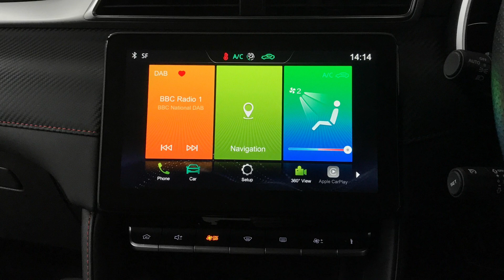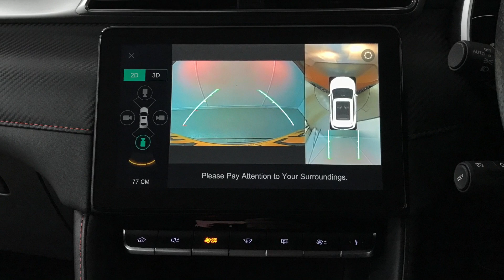MG MG ZS 1.5 VTi-TECH Exclusive SUV 5dr | Richmond Motor Group | Hampshire, West Sussex & Surrey